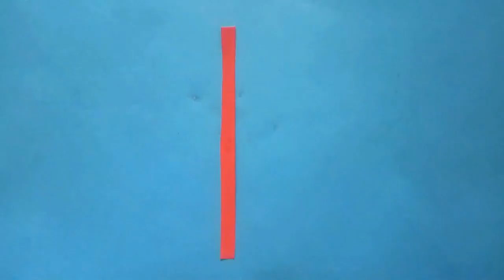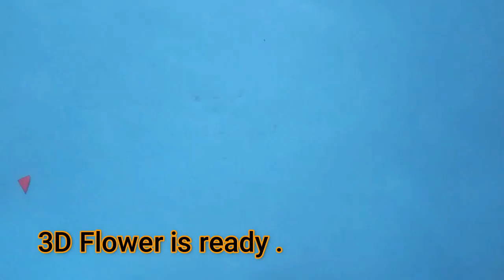Christmas Decoration Ideas-Paper Craft for Christmas-Christmas craft-Merry Xmas flower-paper flower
Hello Friends ,
I am Simran , 10 years old . Showing you through this video , step by step method for making Paper Christmas Decoration Deer .

3 Christmas Decoration Ideas Star Christmas tree#Christmas
5 Best Home Decoration ideas - DIY - Festival Decoration ideas
5 best xmas xu0026 newyear decoaration ideas
3 Innovative Table top Paper Christmas tree decoration ideas , home Decoration ideas , christmas crafts , paper crafts , paper decoration ideas , DIY